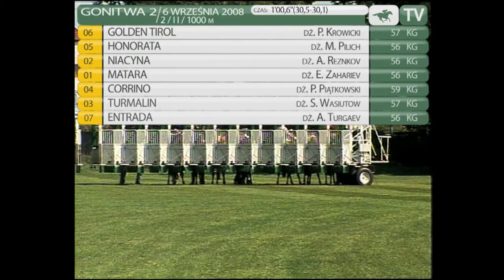6.09.2008 (D21;G2;tor: 1,7; 28°C)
Na prostą wyprowadziła Honorata, którą minęły Niacyna przy bandzie i Golden Tirol polem. Ten ostatni łatwo wygrał gonitwę pod Piotrem Krowickim, a Honorata powtórnie finiszowała i w celowniku o łeb wyprzedziła Niacynę. Na czwarte miejsce wysunęła się Matara. Wyhodowanego przez R. Mullera i będącego własnością Sabiny Plavac Golden Tirol trenuje Adam Wyrzyk.